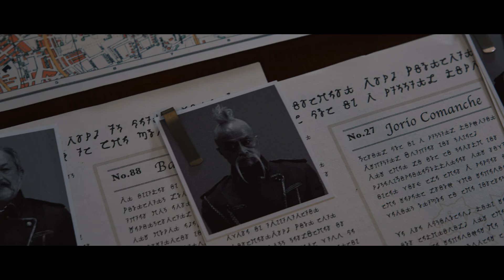Fullmetal Alchemist: The Revenge of Scar (Klip 8) | Zwiastun po polsku | Netflix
W tej kontynuacji pierwszego filmu bracia Elric spotykają najtrudniejszego z dotychczasowych przeciwników — seryjnego mordercę z wielką blizną na czole.

Fullmetal Alchemist: The Revenge of Scar
Zwiastun po polsku (Klip 8)
Netflix

Filmy science fiction, Po japońsku, Dramaty, Filmy o potworach, Filmy akcji i przygodowe, Zagmatwany, Atrakcyjny, SF o zjaw. nadprz., Widowiskowy, Potwory, Hiromu Arakawa, Emocjonujący, Spisek, Dramaty science fiction, Film fantasy
Ryosuke Yamada, Tsubasa Honda, Dean Fujioka, Misako Renbutsu, Kanata Hongo, Fumihiko Sori, Takeshi Miyamoto

16 Niezalecane dla widzów poniżej 16. roku życiaviolence